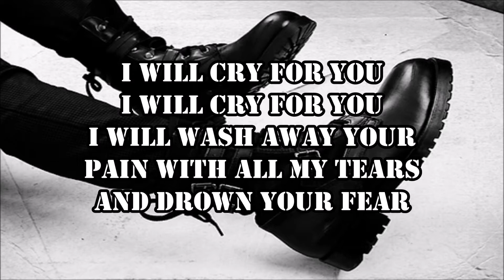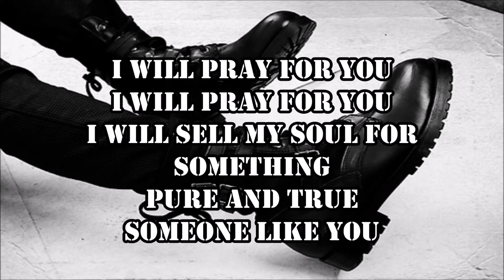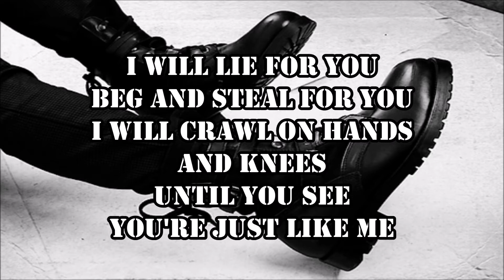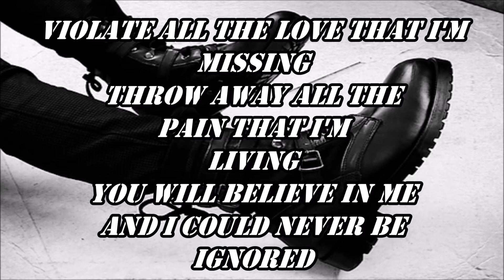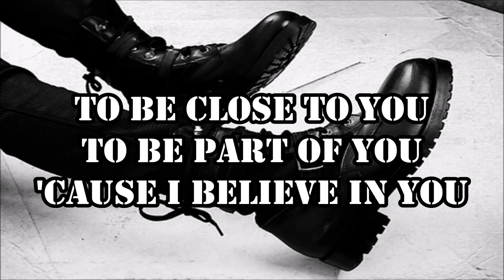#1 crush - Garbage :lyrics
support the artist!!